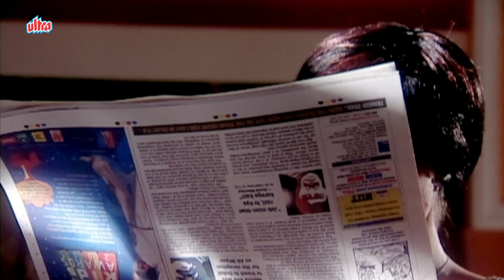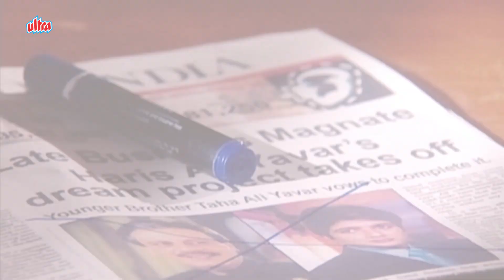जरा सी जिंदगी - Episode 48 - Zara Si Zindagi - क्या होगा आगे? - Hindi Serials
Writer: M. Saleem
Director: Sunjay S. Zaveri
Producer: Talat Abbas Syed.